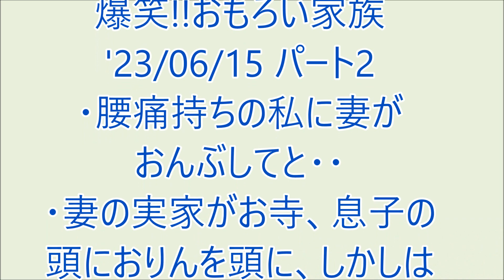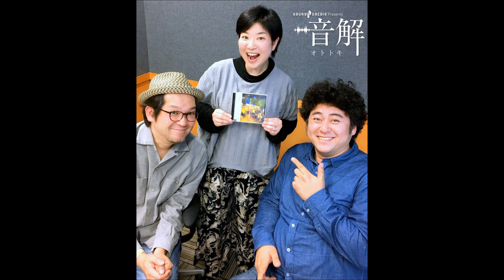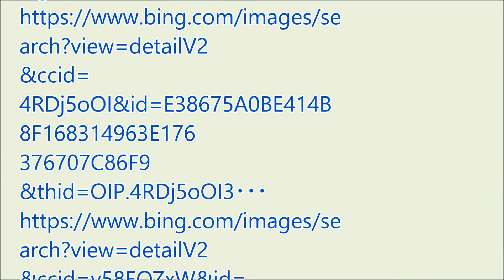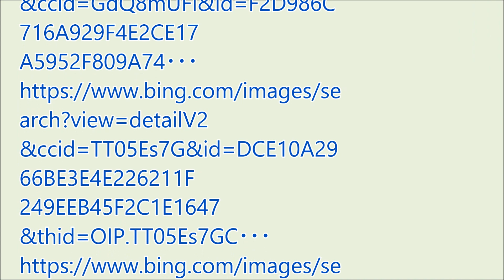爆笑!! おもろい家族 '23/06/15 パート2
・腰痛持ちの私に妻がおんぶしてと・・
・妻の実家がお寺、息子の頭におりんを頭に、しかしはずれないので119に・・
他 爆笑の話。